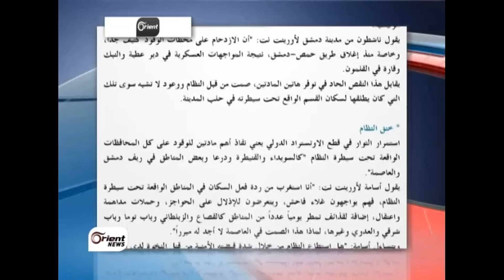أورنيت نت: دمشق تعاني أزمة وقود غير مسبوقة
نشر موقع أورينت نت تقريرا حول ازمة الوقود الخانقة التي تعاني منها مدينة دمشق بعد تمكن الثوار من اغلاق الطريق الدولي المؤدي الى العاصمة ، ويتزازمن ذلك مع حلول فصل الشتاء ما يخلف ازمة طاحنة في مادتي البنزين والمازوت ..

محمد صبح / أورينت نيوز